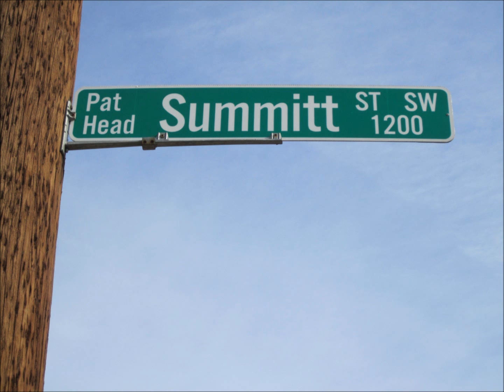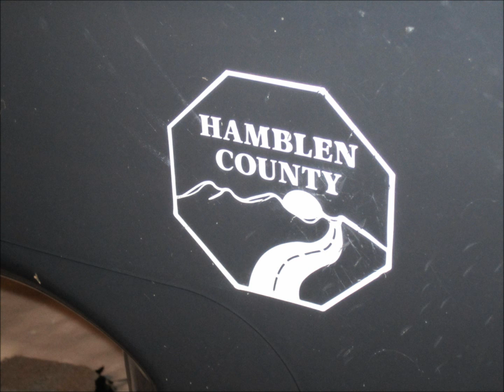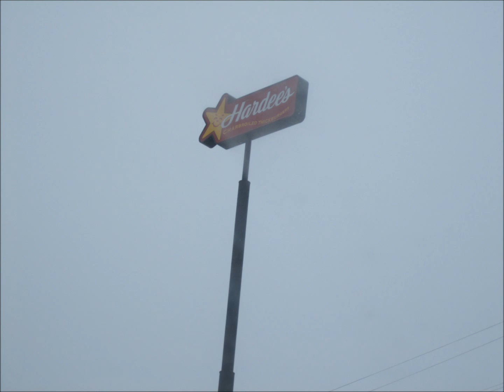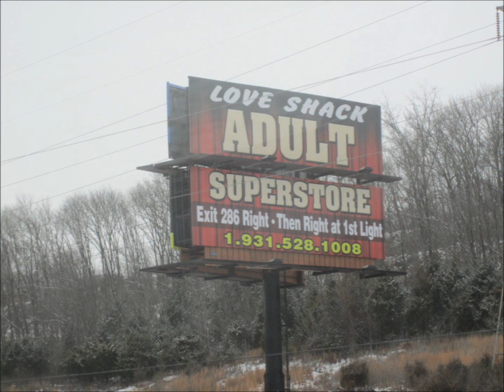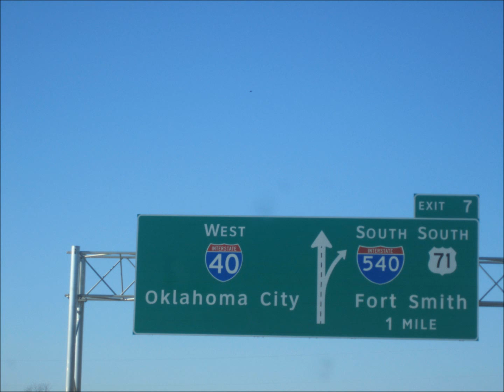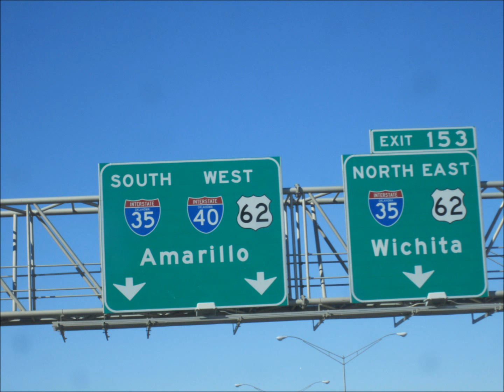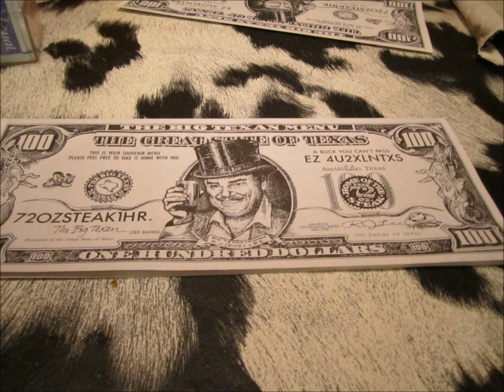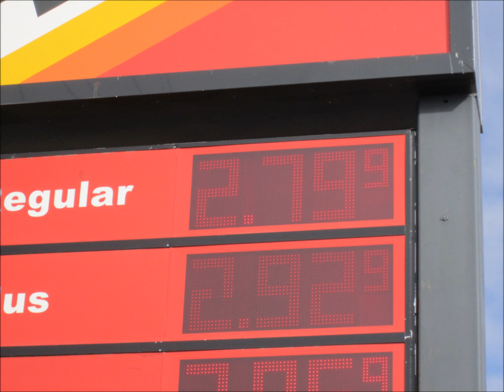SoCal Road Trip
This is a Slideshow of my road trip from NJ-CA.
This is for my friends and Family who wanted to see the pictures of my trip.

Music
WWE/TNA/Nintendo/12 Stones/YellowCard
Copyright.